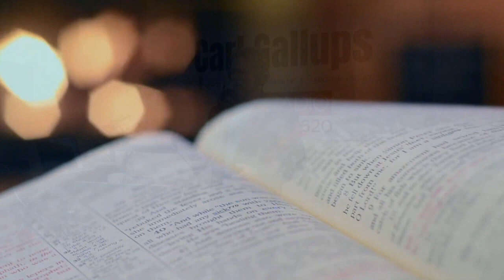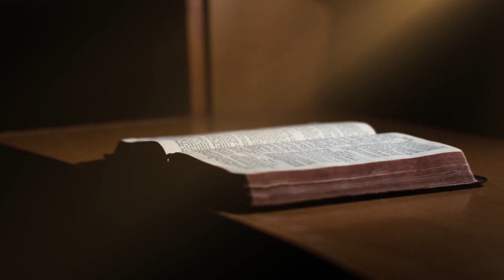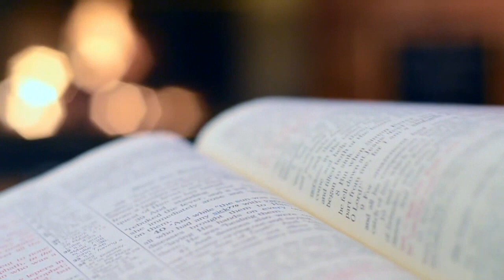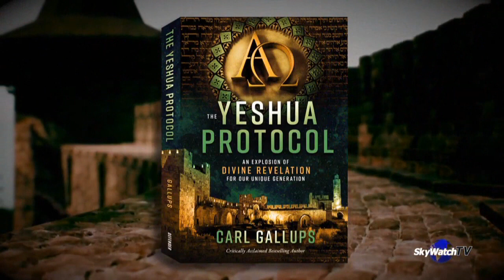The Return of Jesus - Yeshua said: "JUST LIKE THIS!" A Relevant Word with Pastor Carl Gallups